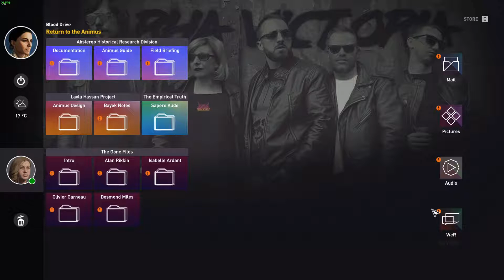Assassin's Creed Origins Walkthrough Part 2 | Story of Khemu (PC 1080p)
Part 2 of AC Origins Walkthrough.

Intro and outro music: JB (SoundCloud)